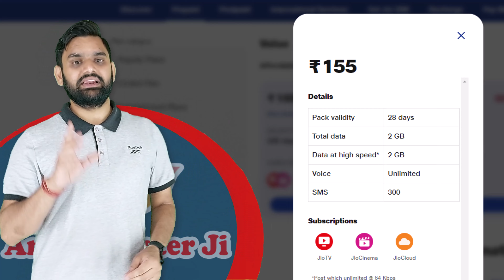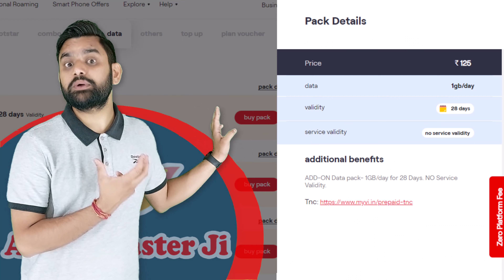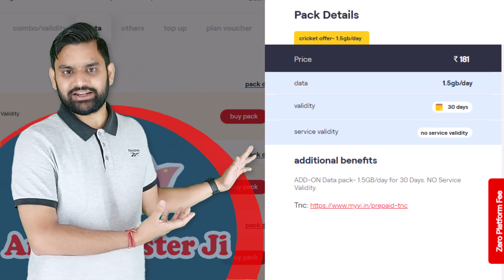Vi Introduce New Recharge Packs | Vi Rs.125 Details | Vi Rs.181 Details | Recharge Only Per Day Data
Important Points to Consider:

Fair Usage Policy (FUP): Both plans likely have a Fair Usage Policy (FUP) in place for data usage. After exceeding a certain limit, the internet speed might be throttled, impacting browsing and streaming experiences. Vi doesn't publicly disclose the FUP limit.
Check Specific Circle Details: The calling and SMS benefits might vary depending on your location (circle). Always refer to Vi's website or app for the latest details applicable to your area.
Here are some resources to find the latest details on these Vi recharge plans:

My Vi App: Download and log in to the My Vi app to see your current plan details and available recharge options.
I hope this information helps you decide which Vi recharge plan (Rs. 125 or Rs. 181) is best suited for your needs!